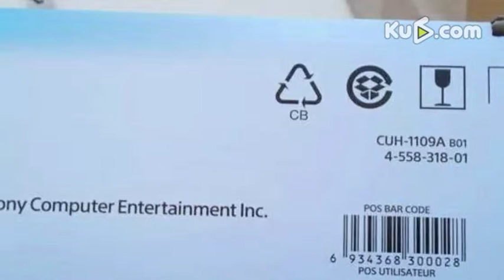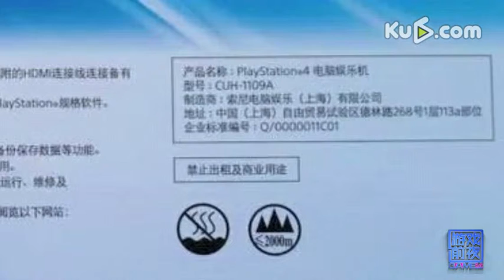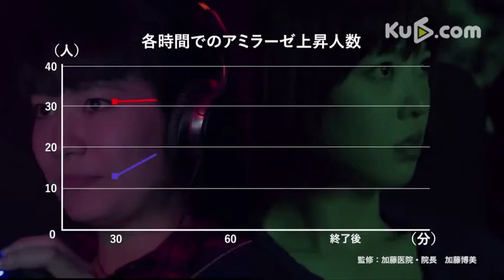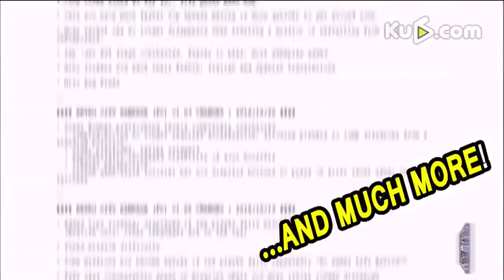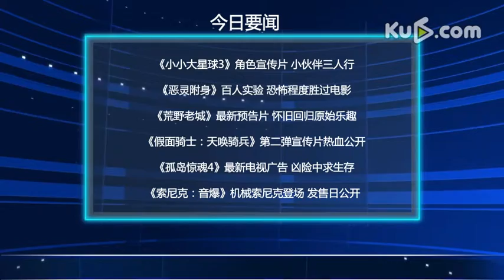【游戏前夜】恶灵吓得百人慌